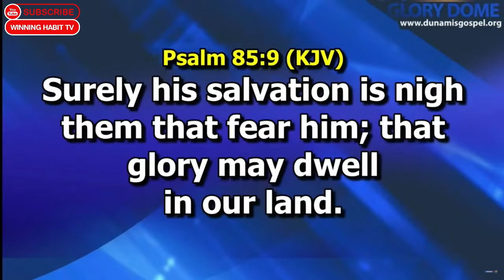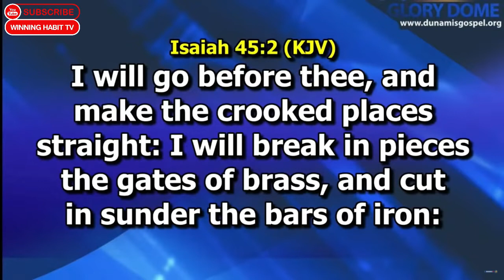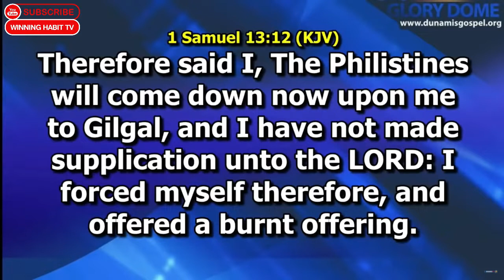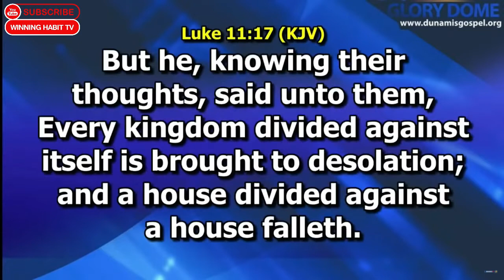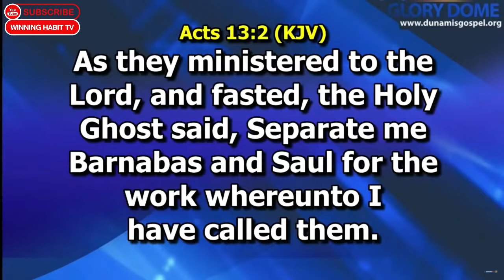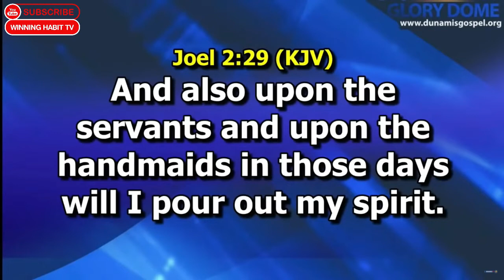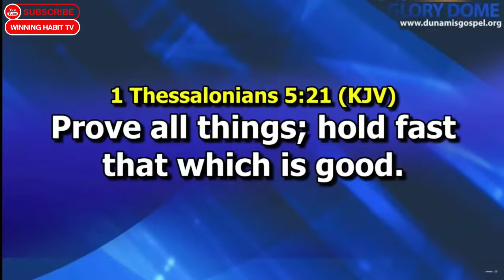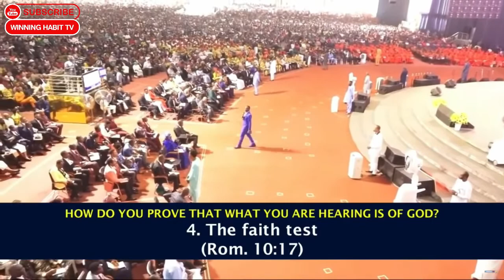CHANNELS OF DIVINE DIRECTION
TOPIC : CHANNELS OF DIVINE DIRECTION

1) This video or audio has no negative impact on the original content
2) This video is for teaching purposes only
3) I only used bits and pieces of videos to help with the story where necessary.

Category
People & Blogs
License